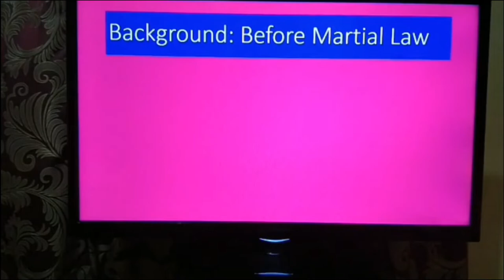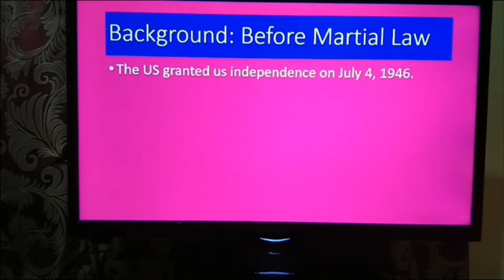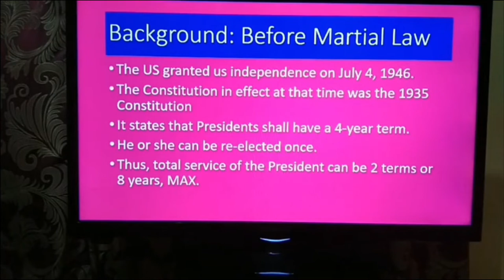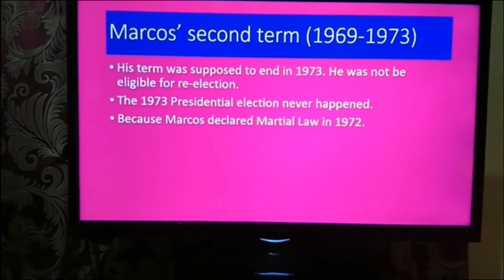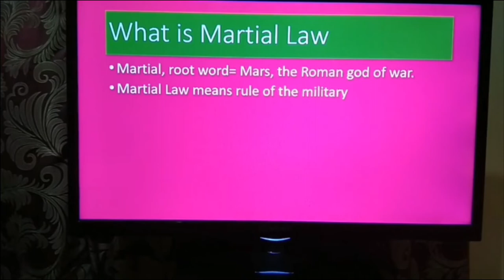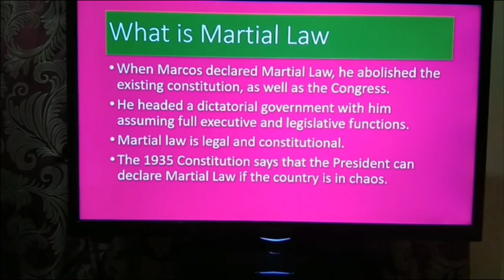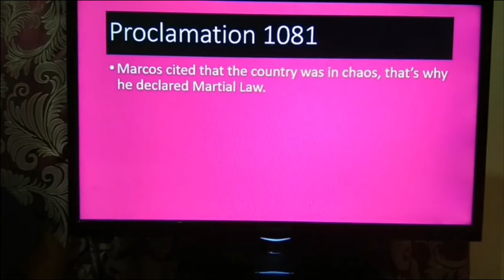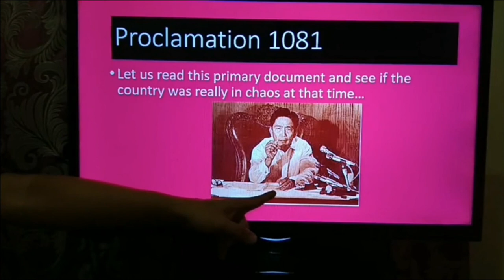Jetsanity's History Lectures: Marcos' 1081 part 1